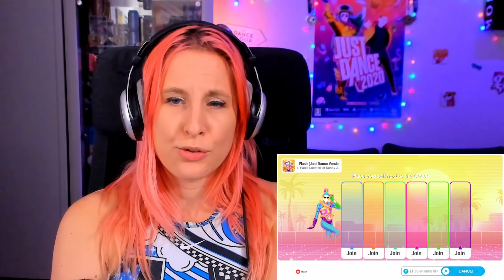FLASH (Just Dance Version) FRENCH 🇫🇷 EXCLUSIVE - Bilal Hassani - JUST DANCE 2021 REACTION!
This video shows my real first reactions, when I discovered the full gameplay of the new song "Flash (Just Dance Version)" by Bilal Hassani featuring Sundy Jules, Paola Locatelli and Sulivan Gwed, from the Just Dance 2021 game (only available is you live in France).